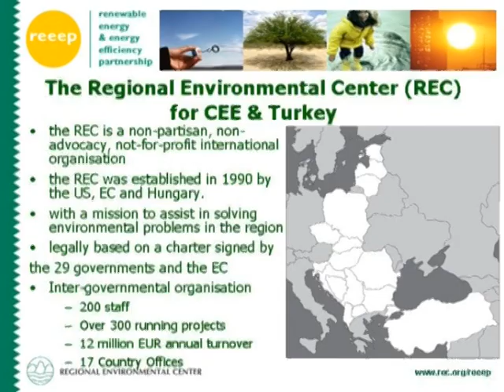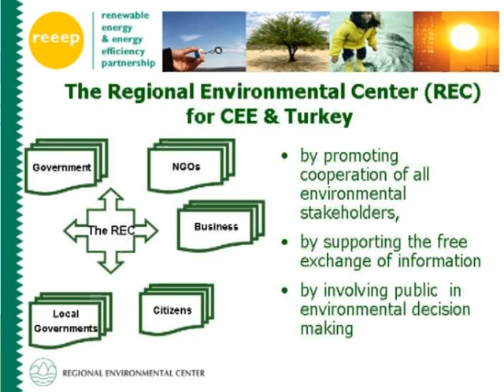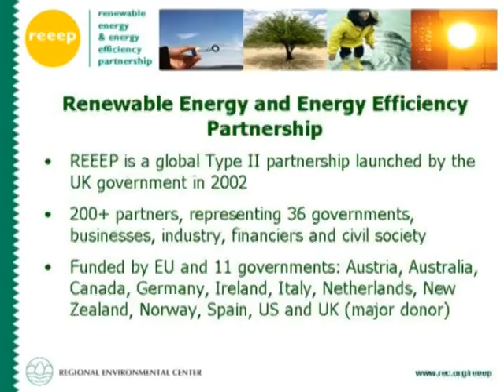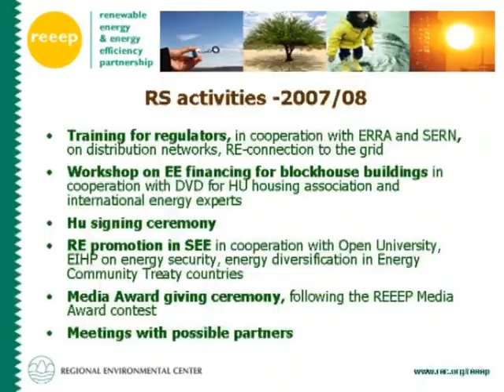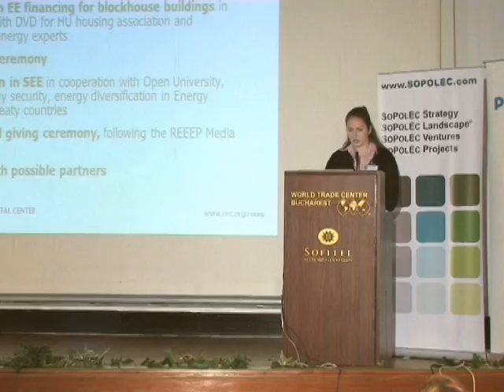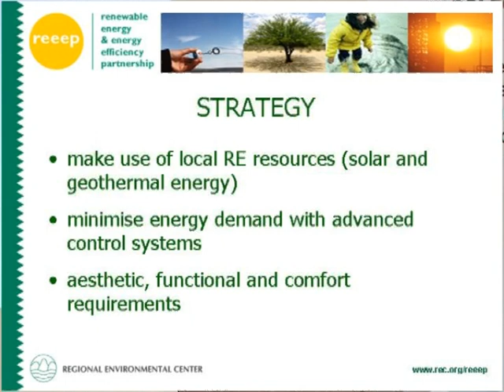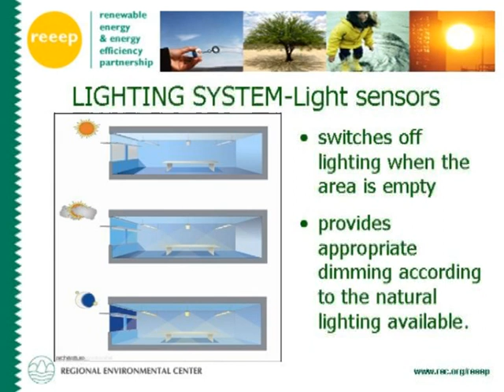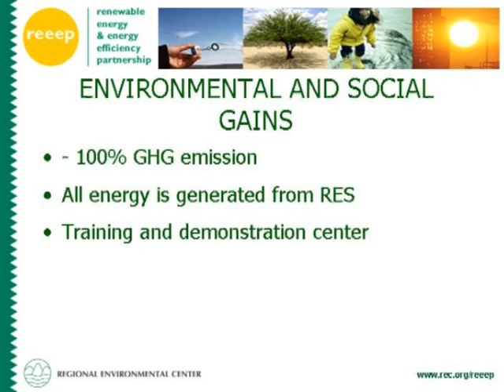Build Green CEE - Gamze Celikyilmaz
Gamze Celikyilmaz discusses the Renewable Energy and Energy Efficiency Partnership (REEEP) as well as a "zero emmissions" conference center being constructed in Hungary for the Regional Environment Center.